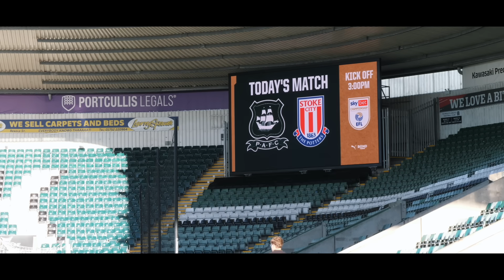Matchday Moments | Stoke City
When you are talking about 'Matchday Moments', Saturday's game featured one of the great Home Park moments, featuring one of our own.

Relieve Adam Randell's winner and much more, with this week's Matchday Moments.